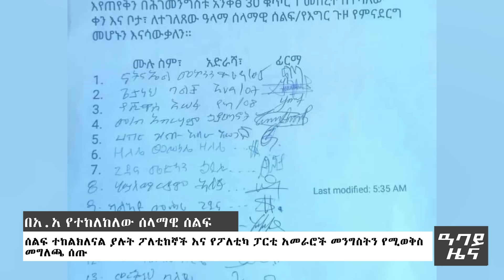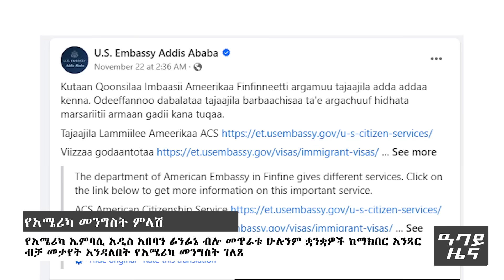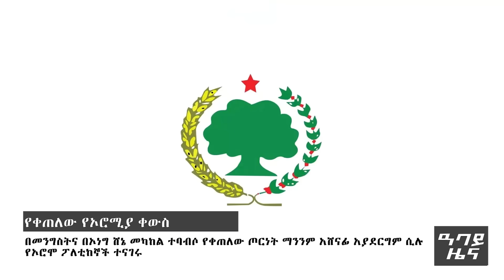የቀን 7 ሰዓት የአማርኛ ዜና - ህዳር 25 - 2016 ዓም - Abbay News - Ethiopia ዓባይ ዜና